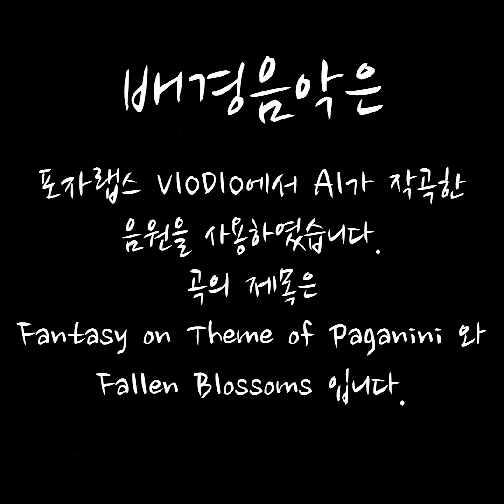AI 화가가 그린 스팀펑크 미술 "The steam-punk artwork drawn by AI"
스팀펑크 스타일로,  AI를 이용하여 그린 그림들입니다.
"These are pictures drawn using AI in the steam-punk style."